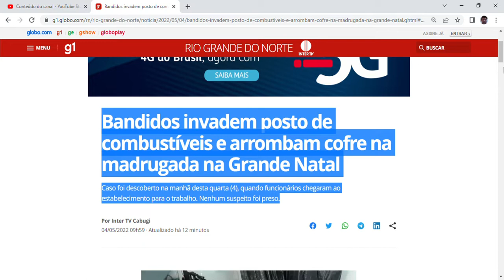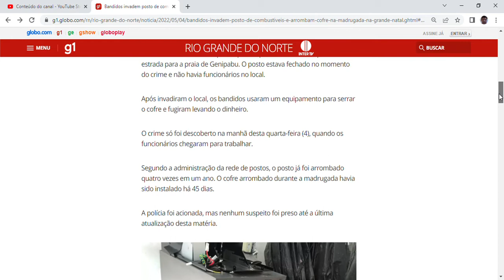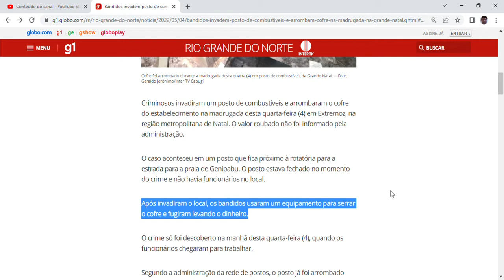Bandidos invadem posto de combustíveis e arrombam cofre na madrugada na Grande Natal